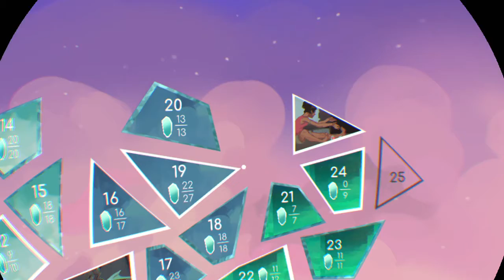Arca's Path PSVR. Épisode 5. Les niveaux 21, 22 et 23.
Plongez dans le monde virtuel et féérique d'Arca, trouvez le moyen de sortir du labyrinthe qui vous retient au piège et retrouvez la liberté. Avec un gameplay intuitif à mains libres, Arca’s Path offre une expérience atmosphérique en VR.
Un conte de fées sombre – Entrez dans le monde virtuel d’Arca et révélez la vérité dans une expérience en VR réellement immersive.
Gameplay stimulant à effet dynamique – Trouvez votre chemin à travers 25 niveaux aux paysages époustouflants et cristallins.
Commandes mains-libres – la technologie VR avec système de détection de tête se base sur votre regard pour orienter intuitivement la sphère du personnage avec adresse et précision.
Bande-son atmosphérique – Découvrez la musique électro, décontractée et expérimentale de l’artiste Raffertie sous le label Ninja Tunes.
- date de sortie sur PSVR : 4 décembre 2018
- prix sur le playstation store : 16.99 euros
- Développeur : Dream Reality Interactive
- Éditeur : Rebellion Developments
- Plates-formes : PlayStation 4, Microsoft Windows
- Genre : jeu de plates-formes mâtiné de puzzles